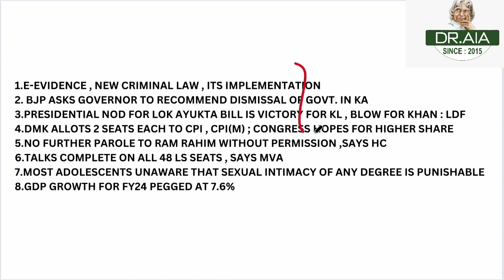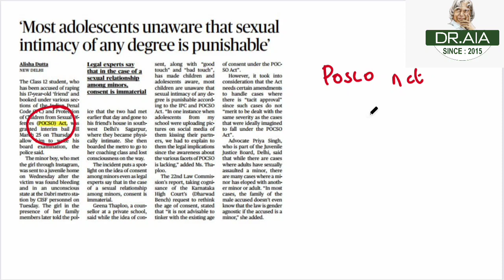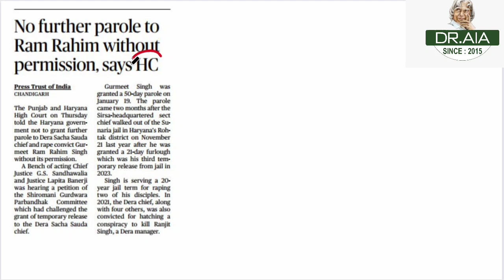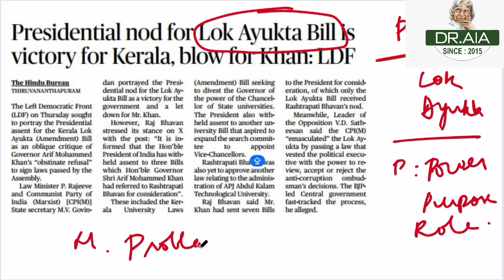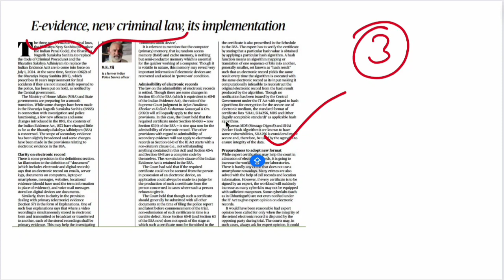current affairs on Mar 1st 2024 for UPSC,TNPSC AND OTHER COMPETITIVE EXAM ASPIRANTS.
Dr Abdulkalam IAS Academy

No.120 Crisp Complex First Floor Behind Mosque Nehru Street Ram nagar Coimbatore - 9.